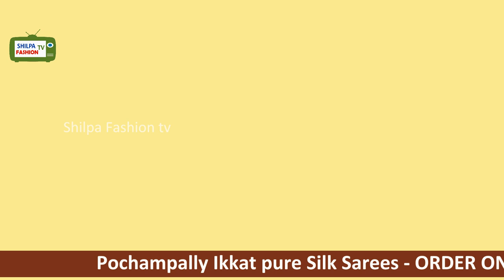sareeshopping pochampallysarees shilpafashiontv pattusarees sarees ikkatsareeswithpriceaddress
saree price..9800 to 11500